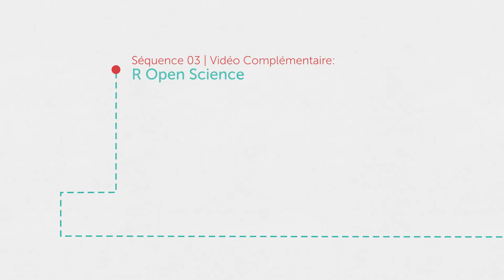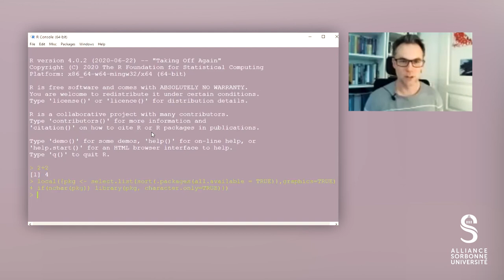R Open Science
Pour les utilisateurs du programme R, Jérôme Mathieu présente dans cette vidéo complémentaire une bibliothèque d'outils dédiés à la science ouverte et facilitant par exemple la récupération de données ouvertes depuis certaines grandes plateformes institutionnelles.

For users of the R program, Jérôme Mathieu presents in this complementary video a library of tools dedicated to open science and facilitating, for example, the recovery of open data from certain major institutional platforms.

Intervenant / Speaker : Jérôme Mathieu